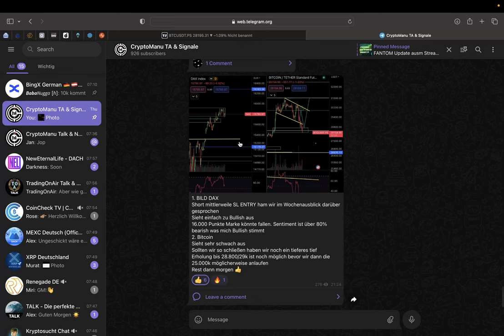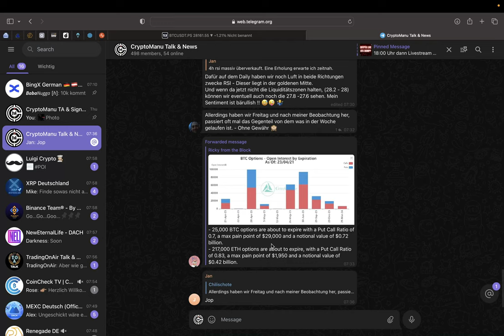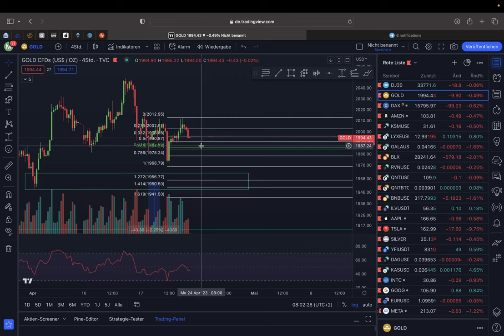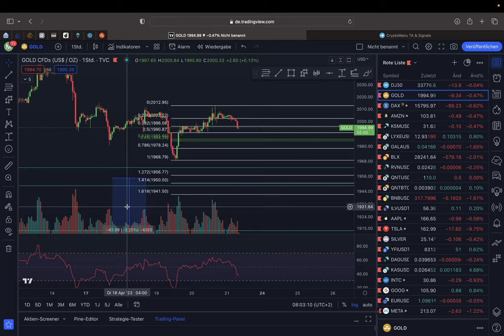BITCOIN DUMP‼️ JETZT 25.000$ MÖGLICH⁉️ VORSICHT💥 BTC ETH DAX & Gold Chartanalyse